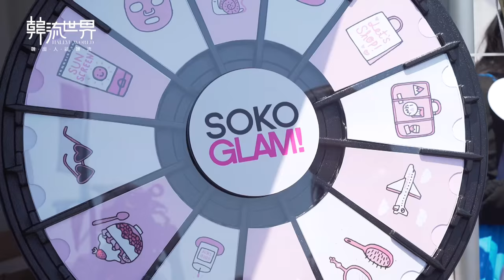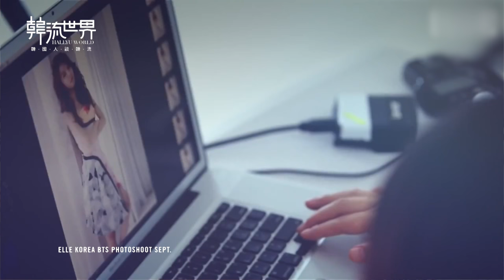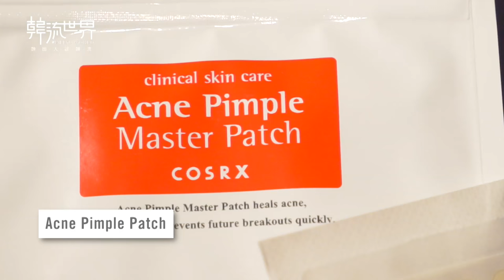SKINCARE Secrets: How to Manage and Treat ACNE with Sokoglam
At KCON in New York, Eric from Hallyu World met with Skincare expert, Charlotte Cho, from Sokoglam to talk all about... Acne! Hear what she has to say about managing and treating acne with the best products on the market today!

INTRODUCTION (Little Book of Skincare + The Klog. Co)
HOW TO MANAGE ACNE (DOUBLE CLEANSE)
PRODUCTS TO TREAT ACNE - POWER LIQUID, SHEET MASKS
CORRECTING DARK SPOTS (VITAMIN DROPS)
COVERING ACNE WITH MASTER PATCHES

PRODUCTS USED:
Clean It Zero Radiance
Low pH Good Morning Gel Cleanser
BHA Blackhead Power Liquid
Neogen Blemish Soothing & Sebum Control Mask
Klairs Freshly Juiced Vitamin Drops
Neogen Real Flower Cleansing Water Calendula
Clinical Skin Care Acne Pimple Master Patch

All products mentioned in this video can be found at Sokoglam.com